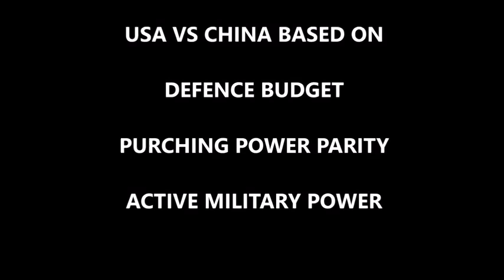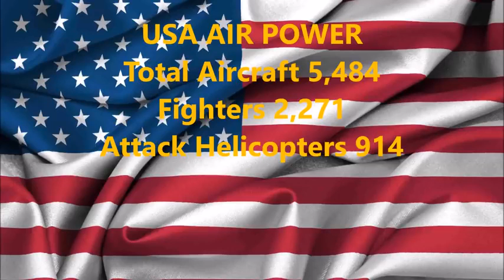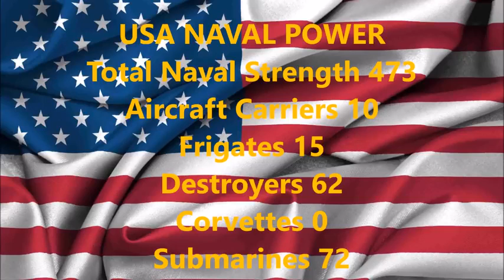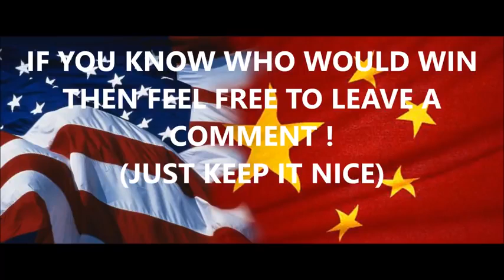WW3 2014 USA vs CHINA The War Statistics